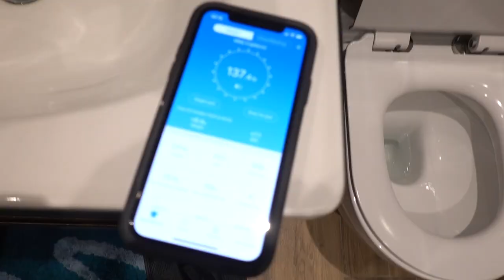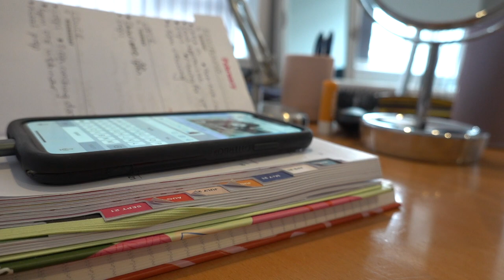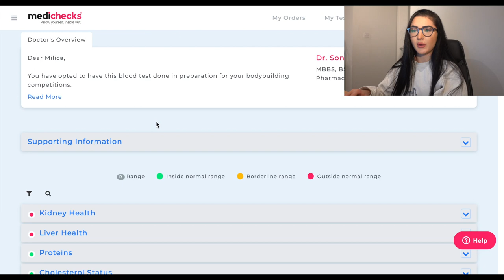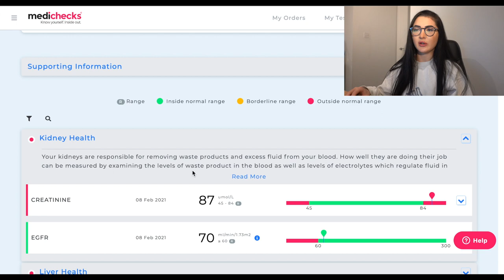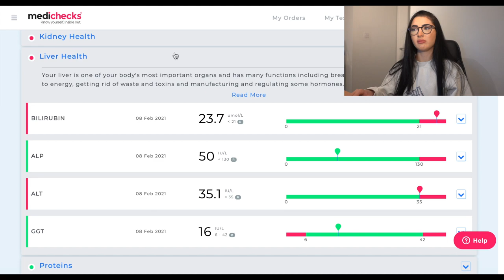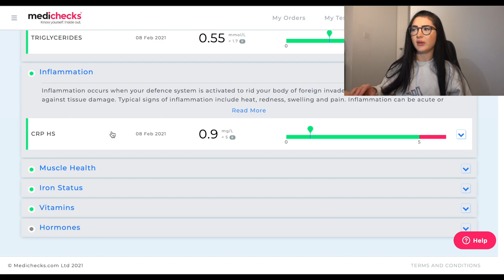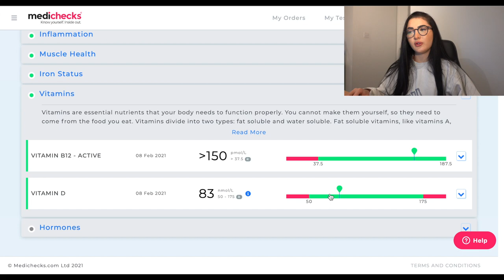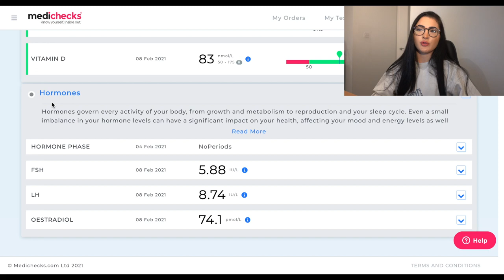THE 2021 DEBUT Ep.3 | NPC/IFBB BIKINI PREP SERIES | My Blood Test Results Aren't What I Expected...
EPISODE 3. 15 WEEKS OUT.

general life, how i'm feeling and my bloodwork...enjoy x